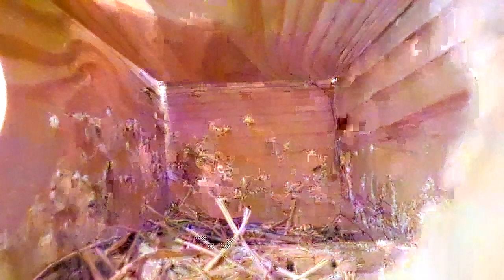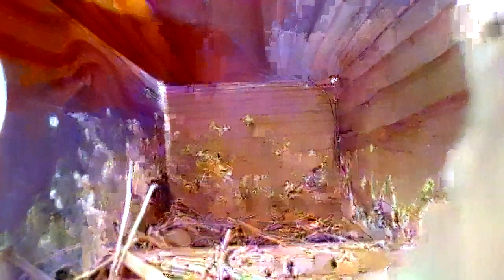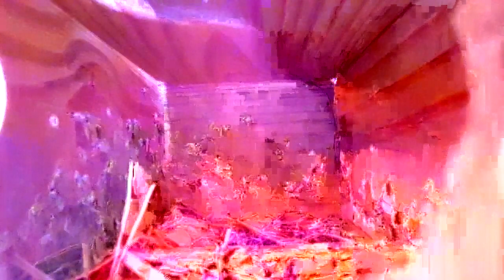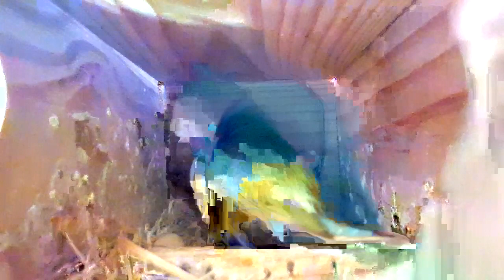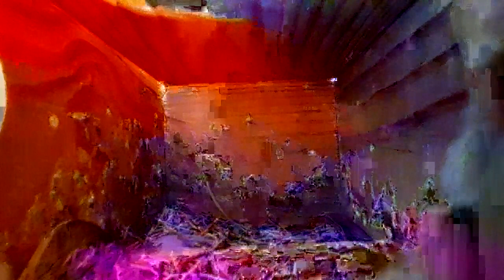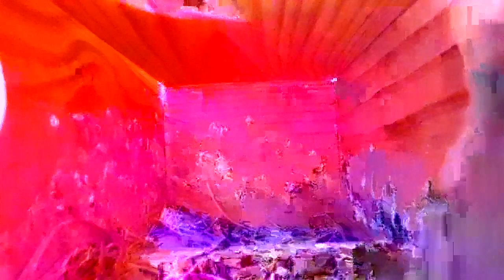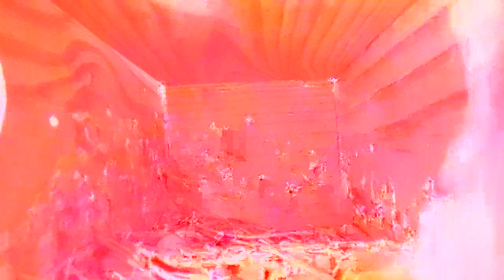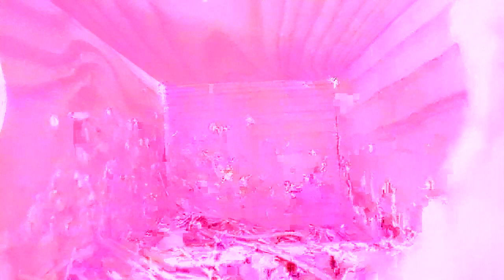26-1-2023 DÍA 14 Directo 24h NIDO 1 CRÍA NATURAL DEL DIAMANTE DE GOULD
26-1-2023 Directo 24h Nido 1 Diamante de Gould cantando cría natural gouldian finch singing

Continúan las bajas temperaturas, entre 20º y 25º en el aviario. Pondremos una estación meteorológica en el stream para mostrar la temperatura y humedad.

En el nido 1 continúan como los últimos días, trabajando en la mejora del nido y custodiándolo para que no se les meta otra pareja dentro.

En el nido 2 se cuentan unos 20 huevos, la mayoría no fecundados, y por alguna razón no los están sacando fuera del nido como es habitual, se les ve recolocándolos dentro del nido apartando los que no están pisados de la zona de incubación pero al haber tantos la situación se está volviendo un poco caótica, esperemos que en los próximos días lo solucionen porque ya entran al nido pisando la cama de huevos que se ha formado, parece una piscina de bolas. Tampoco se les ve llevar ramitas al nido, esperemos que pronto comiencen a hacerlo.

Aparte de estas dos parejas, hay otra hembra curioseando otro nido, al que llamaremos 3 si finalmente una tercera pareja se instala en él.

Ya mismo llega la primavera y los directos dentro de los nidos serán más divertidos cuando haya pichones.

Para mañana haremos un directo con una cámara exterior de la zona de los comederos, los nidos y las piscinas, para estudiar si se puede estar formando alguna pareja nueva, y haremos un resumen de los nidos 1 y 2 y del resto de cámaras.

Directo 24 horas realizado para fomentar la cría natural del diamante de gould y salvar la especie, debilitada por la popularización de procedimientos de cría no naturales que van debilitando las siguientes generaciones al no seleccionarse a los buenos padres sino a ejemplares no aptos para la cría; recordad que suscribirse al canal es gratis y ayuda a mejorar